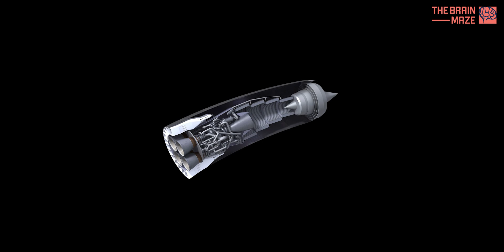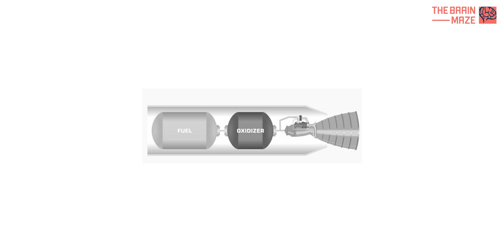How do Rockets work?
Have you ever wondered how a giant metal tube can blast off into space? It all has to do with giant pushes in opposite directions! But what exactly gets pushed, and how hard? And how can something get pushed way out there where there's nothing at all?